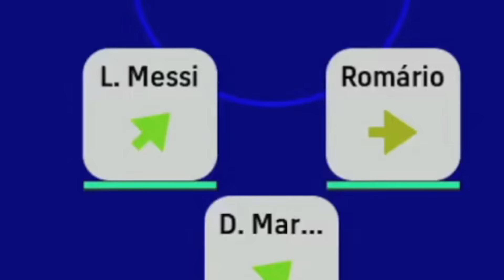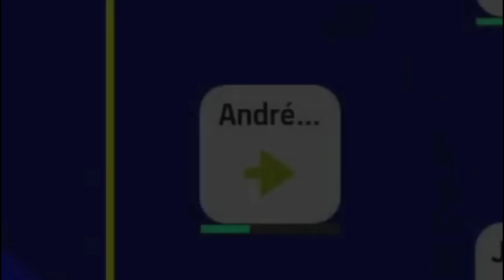Mr.Tomboy vs LIARS Fc Quick Counter vs Possession Gameplay ONLINE MATCH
Track-